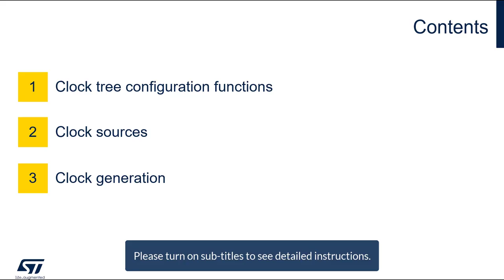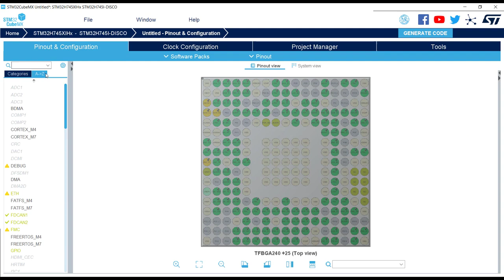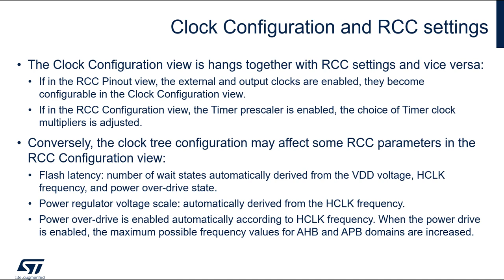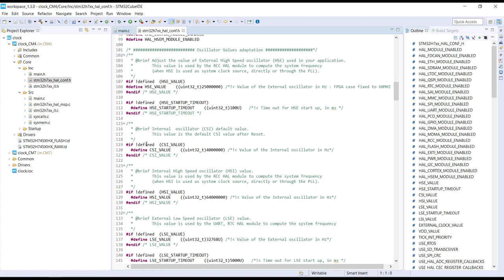STM32CubeMX: Clock tree configuration overview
The video explains how the user can adjust and configure the system and peripheral clocks. STM32CubeMX Clock Configuration window provides a schematic overview of the clock paths, clock sources, dividers, and multipliers.